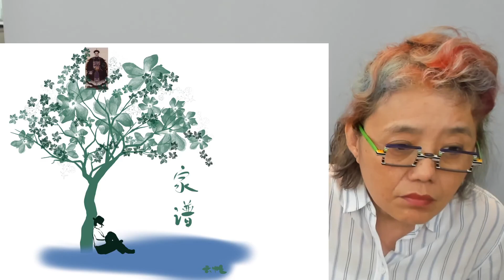2021 9 19关愚谦 21（家谱）